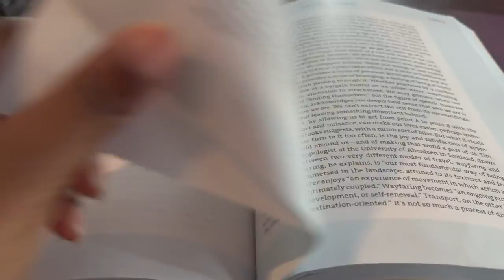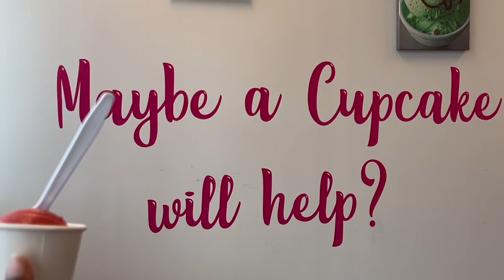Finding Time For Myself As a Mom of 5\\Shopping\\Me Date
Hey Hey Hey Y'all,, I’m Macie and I thank each and every one of you for taking the time out to click on and watch my video. I’m a mom of 5 beautiful children which includes TWO sets of twins, and most of my vlogs are about us just living our every day life. Any video ideas?

INNSTAGRAM:  Simply.Macie.kay